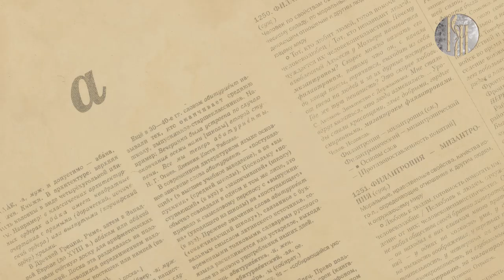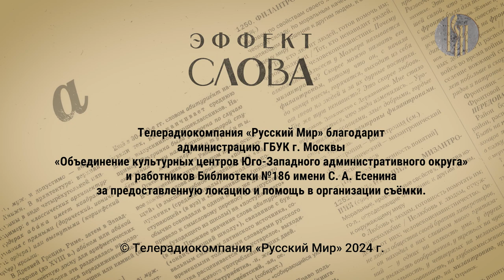Эффект слова: ничего и нечего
Нет ничего сложного в слове «ничего». Или все же есть? Узнаем у ведущего программы «Эффект слова», доктора филологических наук Геннадия Слышкина.